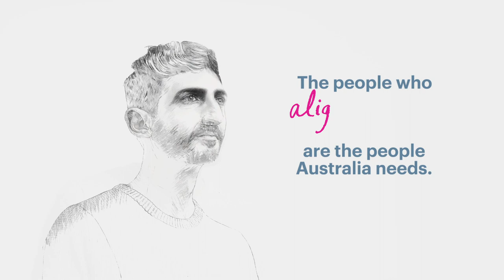Meet John | The People Australia Needs | Bank Australia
For John, his KeepCup wasn’t enough, so he decided to cut single use plastic out of his life completely. Two years on, he has adjusted his shopping and consumption habits to live more sustainably. He believes aligning his actions with his values is worth the effort – big or small.